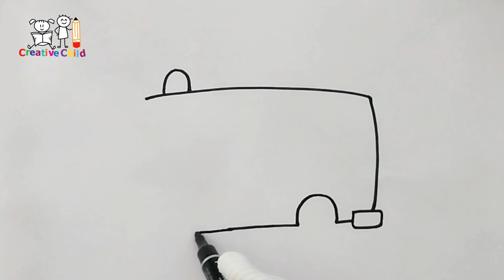How to Draw a Ambulance | Step by Step Easy Drawing | Creative Child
Today, we're learning how to draw a Ambulance , easy step by step drawing.

Hi Everyone!
Welcome to a Creative Child Channel Art for all Age groups.

Learn Cute Easy Drawings, Painting with Fun Animations.😃
New Drawing and Painting Lessons.
A safe and fun space for kids to draw, and parents to join in too!

There are lots of easy things to draw, so you can draw what you like. These drawings are meant to inspire and encourage young artists to practice. So have fun with what you're drawing!

Art makes Life Beautiful Join our Beautiful Family Creative Child 🤗 Draw, Create and Spread Love 😃

Explore the world of cute and adorable characters, with step-by-step guides that make it easy for anyone to follow along. From animals to people, and everything in between, we've got you covered.
So come on in, and let's get drawing, with Creative Child

Ready to jump in and start creating? Grab your favourite black marker, some paper, and your colouring supplies, and let's get drawing! 🖍️📒
Join us on this colorful adventure, and let's make art that brings smiles and joy.🤗